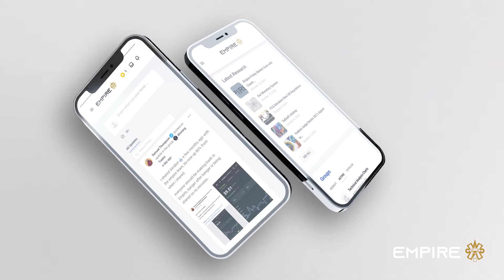Social Media For Crypto Traders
Immerse yourself in a safe learning environment alongside like-minded individuals dedicated to mastering the art of Technical Analysis, Market Maker Strategies, and Project Fundamentals with guidance from experienced coaches.